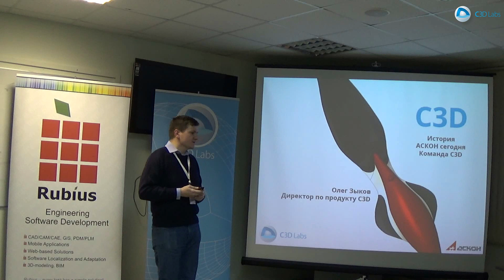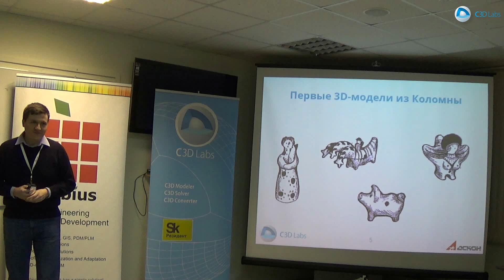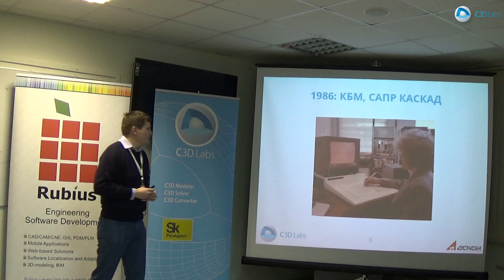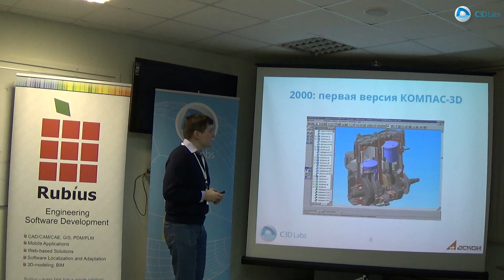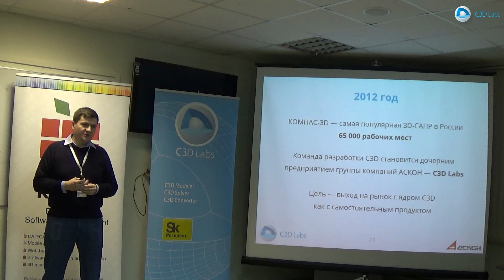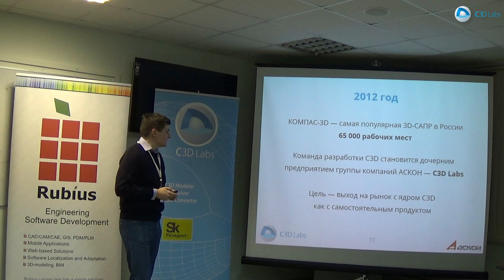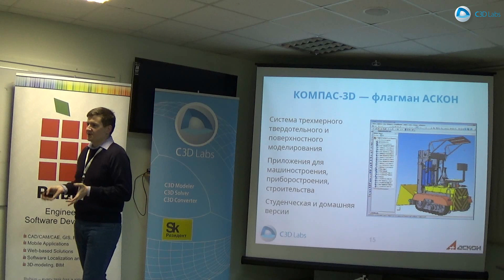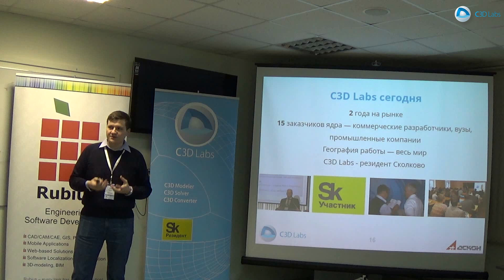АСКОН и C3D Labs. История и команда (Олег Зыков)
Запись семинара "Ядро C3D и основы геометрического моделирования". Вступительное слово Олега Зыкова "АСКОН и C3D Labs. История и команда". Томск, 20 ноября 2014 г. Запись и монтаж видео - компания Rubius.